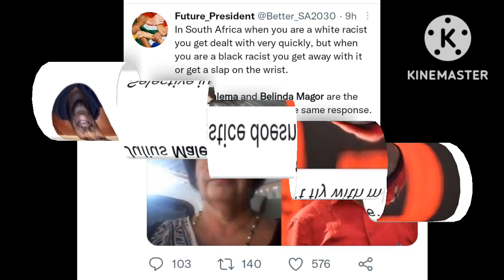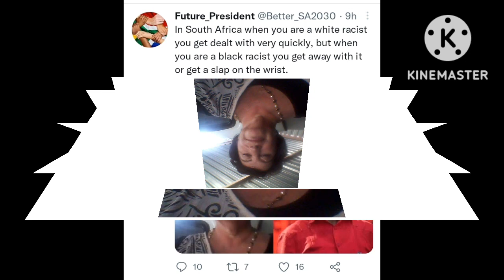Malema got dragged into Belinda Magor's SAGA | It's pouring for Belinda Magor